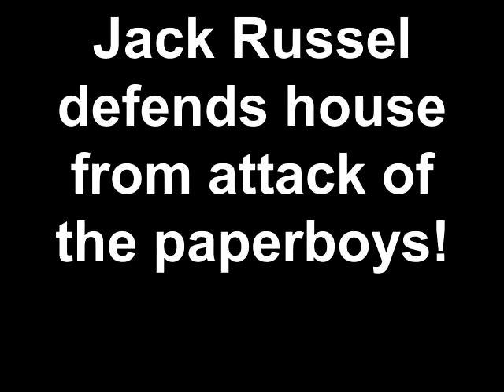Jack Russel defends house from attack of the paperboys!.mp4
See, that's what happens when you put newspapers through Jacks door!!!